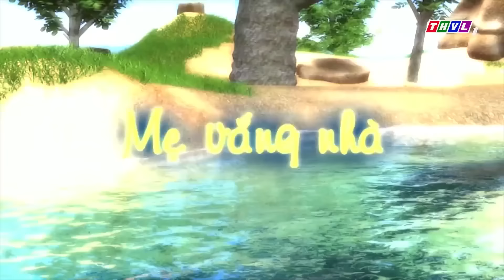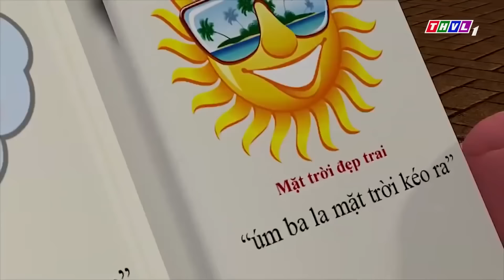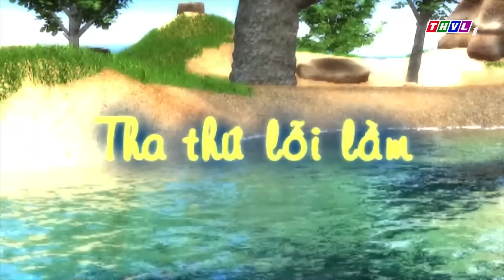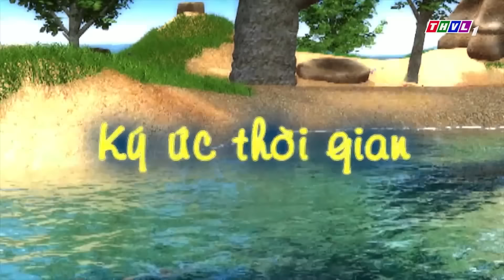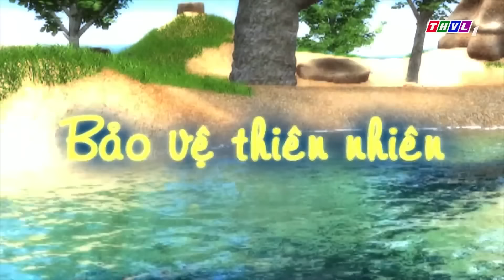BÁNH NÀY ĐỈNH QUÁ BA ƠI!!! | Chuyện Của ĐỐM [FULL HD] | Phim Hoạt Hình Hay Nhất | THVL HOẠT HÌNH